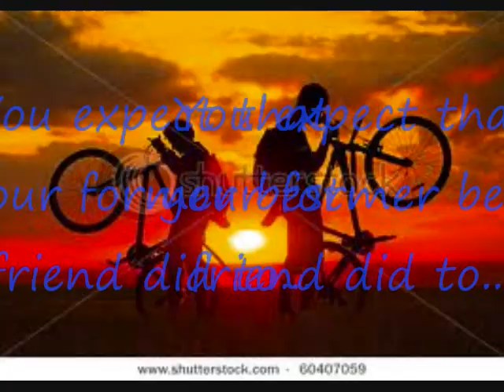shift book trailer by Junaid Ali